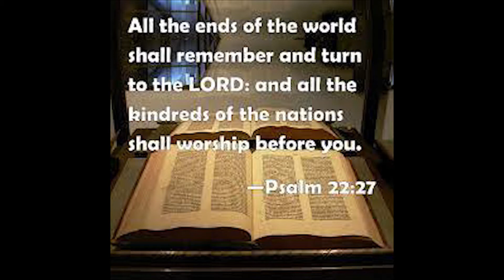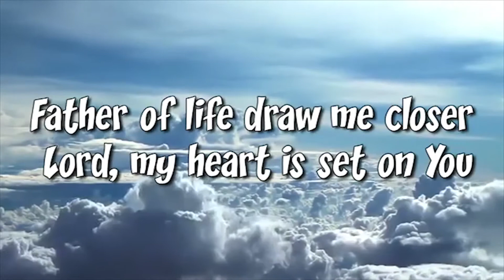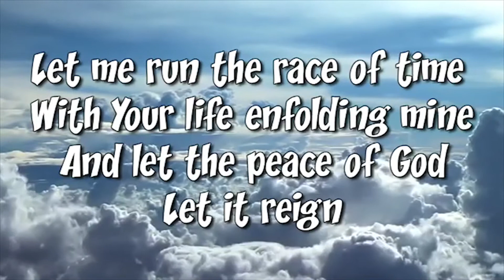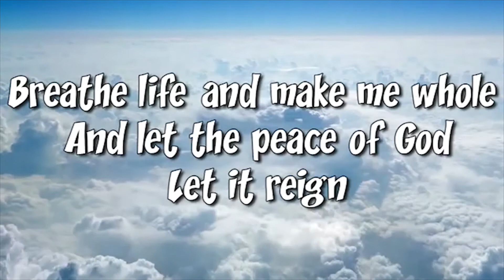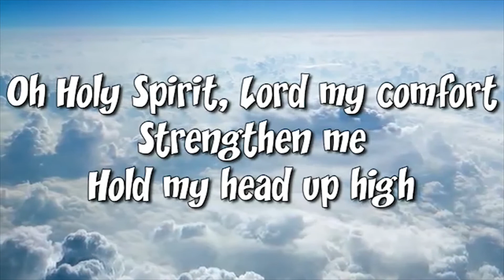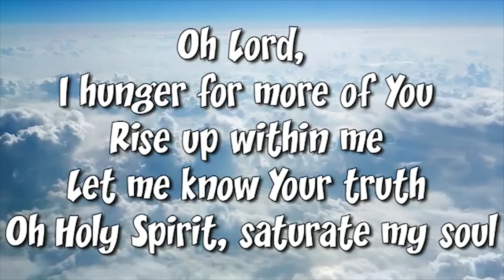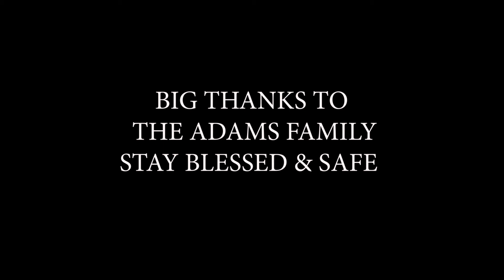27 APRIL Devotion by RMCC DAY 395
Family Altar Building Devotion by RMCC.
 "and all the families of the nations will bow down before him,."
based on:

Song for today: "Hillsong - Let The Peace Of God Reign (Lyrics)"

Amen

Video Editing by: Maya